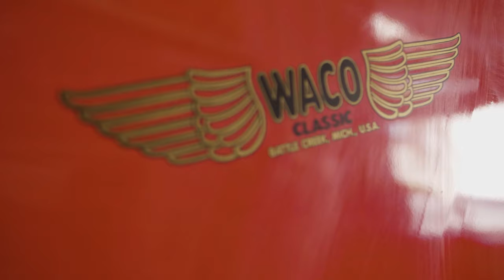WACO Biplane Discovery Flight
Looking to make a memorable occasion? With the option to seat one or two guests in our front bench seat, you can have a one-of-a-kind adventure for the perfect proposal or important anniversary with your loved one.

Not only will your flight include basic flight training (all SCA pilots are certified flight instructors) including ground and airborne instruction, but you will also get to fly around some of the most amazing sights around Las Vegas.